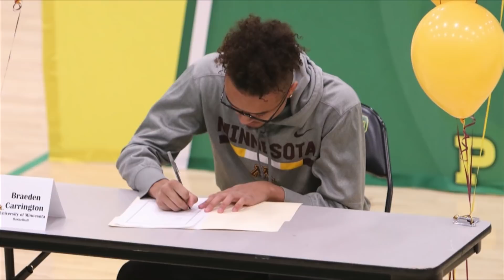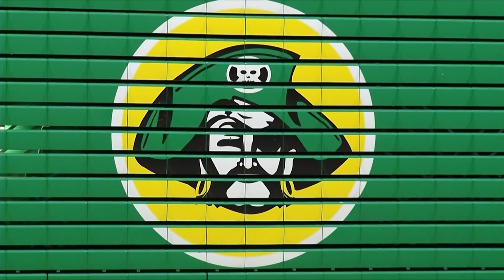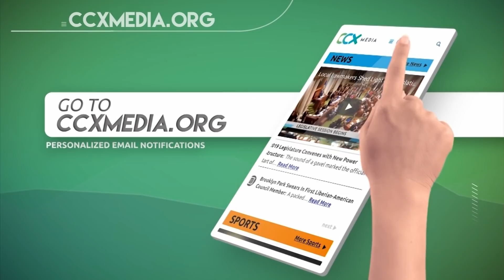Park Center vs. Osseo Boys High School Basketball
Recorded 1-7-22